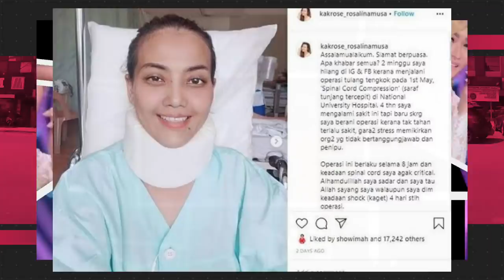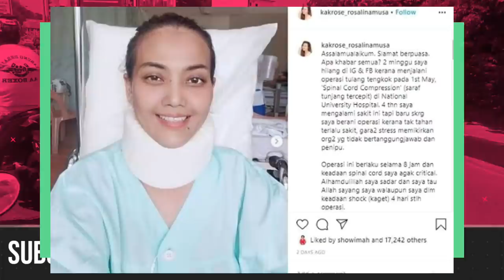INDOSIAR BERDUKA!! KONDISI JURI DA SETELAH DILAKUKAN OPERASI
PENUH TANGISAN! KEADAAN KAK ROS SETELAH OPERASI SELAMA 8 JAM || JURI DA

BEGINILAH KEADAAN KAK ROS ATAU ROSALINA SETELAH DI OPERASI SELAMA DELAPAN JAM DIRUMAH SAKIT ALEXANDRA.